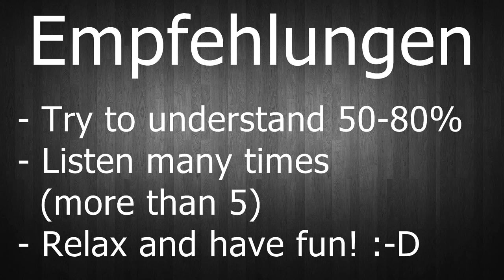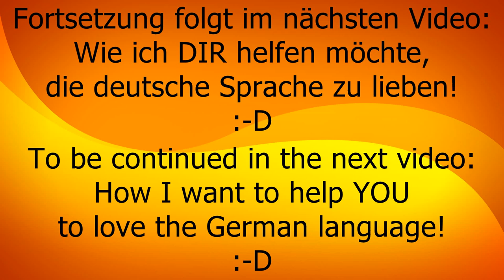Lesson #4: How I Learned to LOVE languages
▼ READ ME ▼

►► Attributions:

(public domain)

(unknown license)

(unknown license)